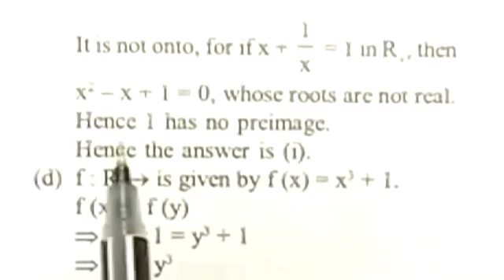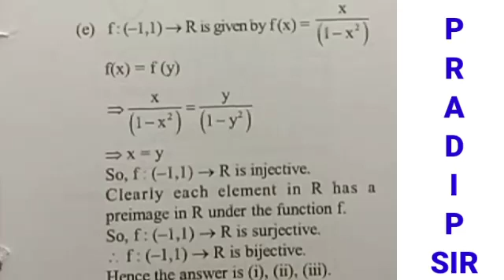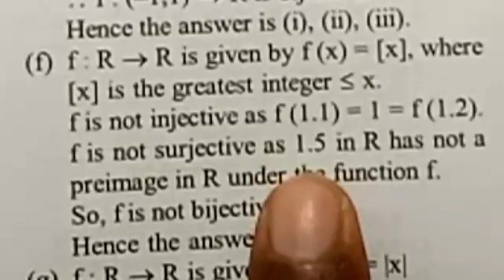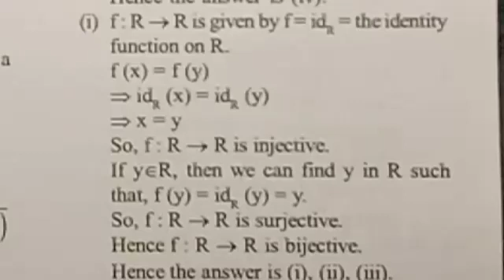Exercise-1(b)/Elements of Mathematics/CHSE 12th Math by Pradip Sir